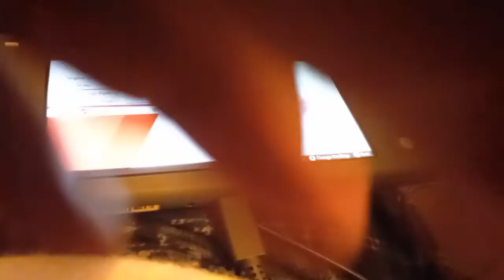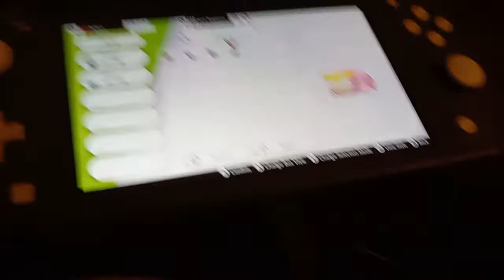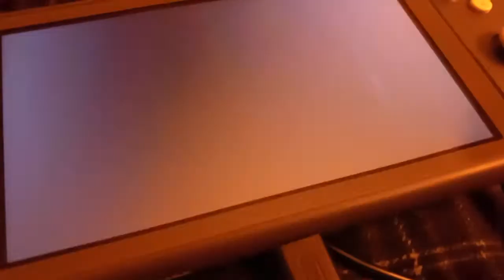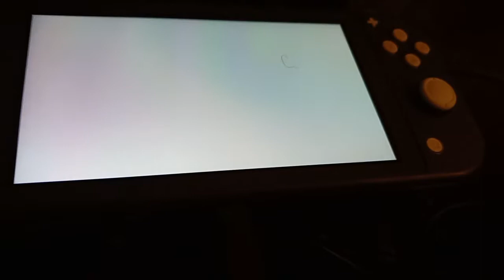Pokémon sword anime lock season 1 episode 1 Beginnings say hello to lightning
this is the first episode of season 1 of the Pokémon sword anime lock  this is how the daughter of Gloria started her adventure and soon  became galar's first ever electric type specialist  the electric type gym leader  but she started using electric types after she beating
Leon